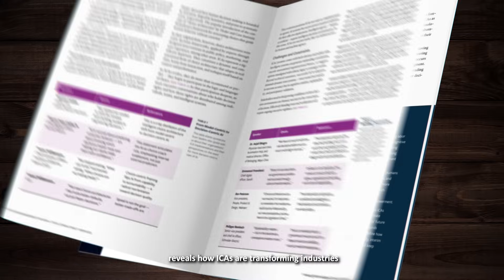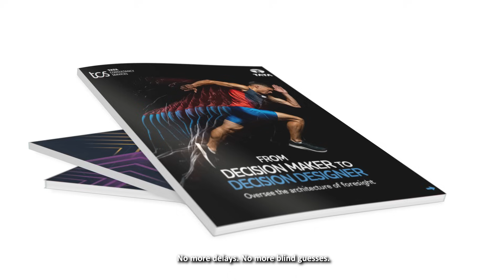Thousands of Decisions, One Optimal Outcome: Intelligent Choice Architectures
Explore how AI-powered intelligent choice architectures are revolutionizing decision-making across industries.